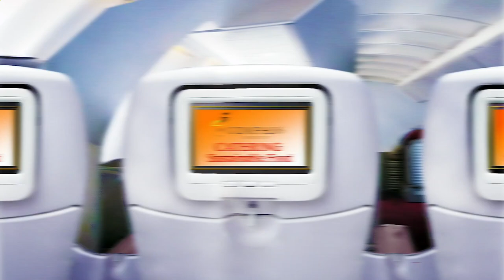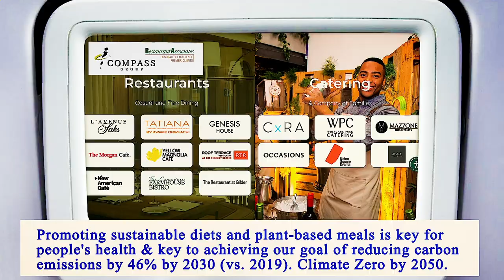Nearest Restaurant From Me Manhattan 10016 NY, New York County, New York, United States